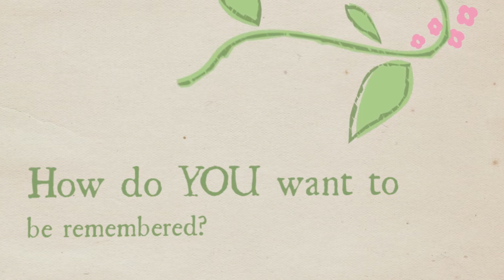Drianna Senior model 2014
Senior photos